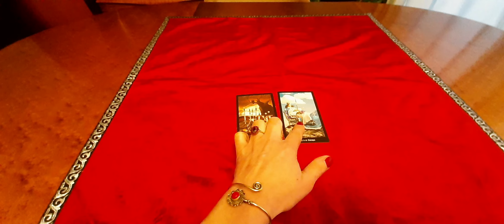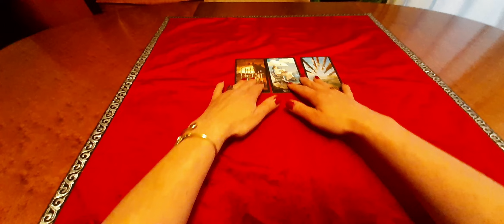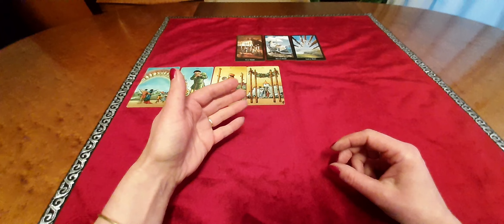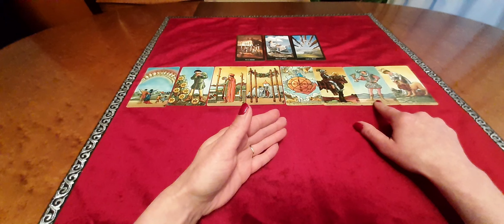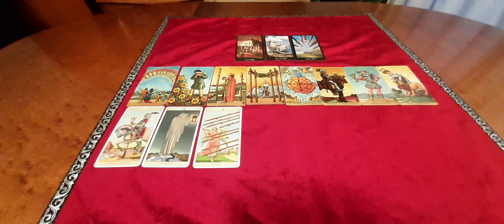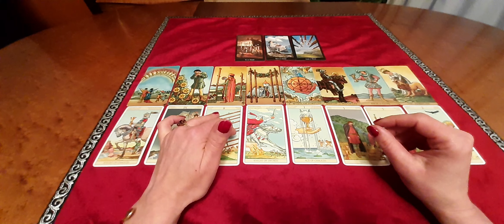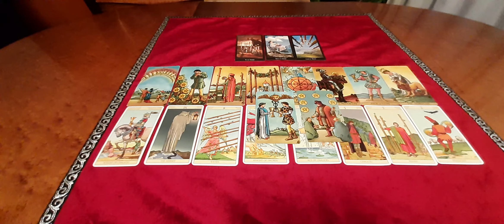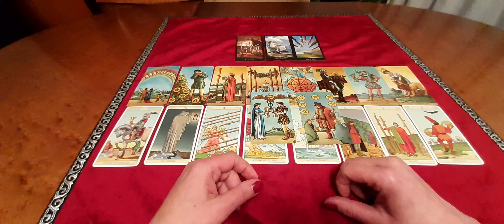WAAGE 15.4. - 30.4.23 ❤️Was soll nun aus uns werden?❤️Tarot Karten Orakel für die Sternzeichen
Tarot Karten Orakel für Sternzeichen Waage im Monat April 2023.
Die Legung ist Geschlechter unabhängig zu bewerten und an das Kollektiv gerichtet. Es kann und wird passieren, dass die Legung nicht auf jeden passt. Entscheide bitte intuitiv, ob du mit der Legung resonierst.